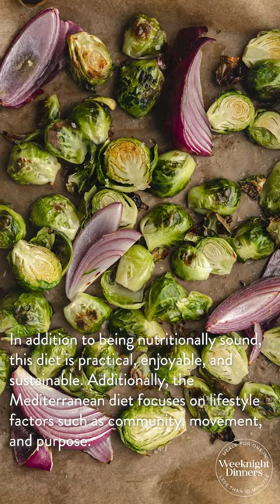A Complete Mediterranean Diet Plan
What is the Mediterranean diet?

WHAT I USE IN THE WD KITCHEN: (link to Amazon storefront once live)

Want to make dinner in less than 10 minutes? Join my cooking club, Weeknight Dinners, for a streamlined plan to help you put tasty, real food on your table when there’s no time left in the day.

Looking for one on one guidance from a Registered Dietitian and Culinary Nutritionist? I offer virtual nutrition counseling sessions and programs to help people find joy in cooking and eating. You can improve your relationship with food and stop dieting for good. I can help. Find out more here and schedule your free 20 minute discovery call

Let’s eat well together!

Your dietitian,
Kelly